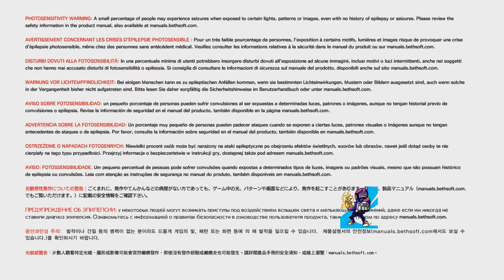The Evil Wihtin Capitulo 1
Espero y les guste el vídeo

Intentare subir vídeo cada semana o mínimo 2 por mes